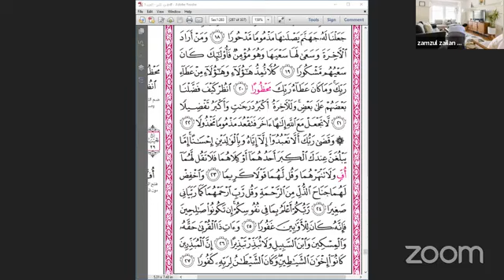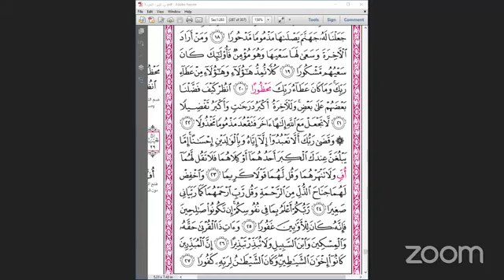Kelas Tarannum Mingguan Tahap Elementary UHA di ZOOM. Maqam Soba Surah Isra’ 21-23 - Vol 85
Kelas Tarannum Mingguan Tahap Elementary UHA di ZOOM. Maqam Soba Surah Isra’ 21-23 (Mujawwad) - Vol 85
SILA COMMENT DAN SHARE AGAR ANDA AKAN TERUS DAPAT NOTIFIKASI VIDEO-VIDEO AKAN DATANG.